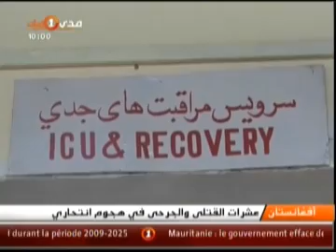موجز الاخبار 10 يونيو 2010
موجز الاخبار